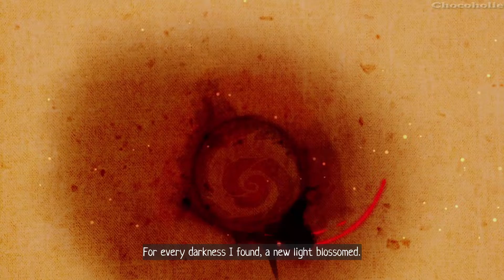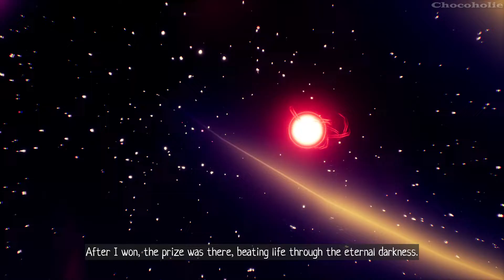SCARF Full Gameplay Part 6: Ending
*** Info:
Scarf is an atmospheric and emotional journey about what it means to be a hero. An adventure game mixing puzzles and 3D platforms. Explore beautifully crafted worlds and discover your true destiny with the help of a dragon-shaped scarf. 🥰535